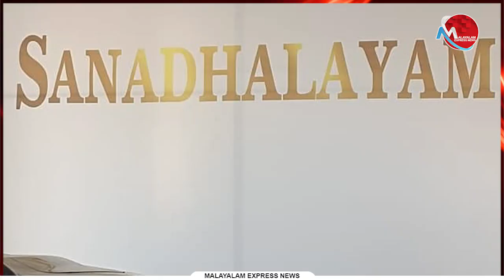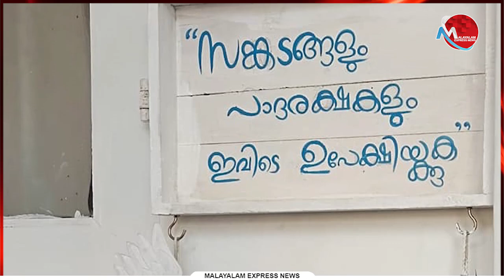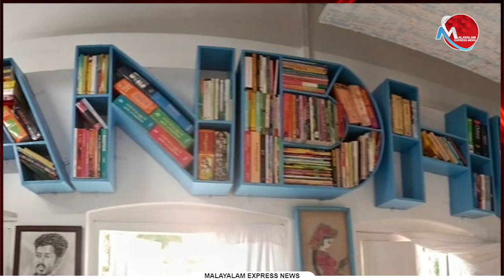ക്യാൻസർ ബാധിതർക്ക് ആശ്വാസ കേന്ദ്രമായി ഇതാ ഒരു 'സനാഥാലയം' കിടിലം ഫിറോസിനുംകൂട്ടർക്കും ബിഗ് സല്യൂട്ട്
ക്യാൻസർ രോഗികളേ ഇതാ നിങ്ങൾക്കായി ഒരു 'സനാഥാലയം'...കിടിലം ഫിറോസിനും കൂട്ടർക്കും ബിഗ് സല്യൂട്ട്

Tag-Generator-Youtube-malayalam news-global